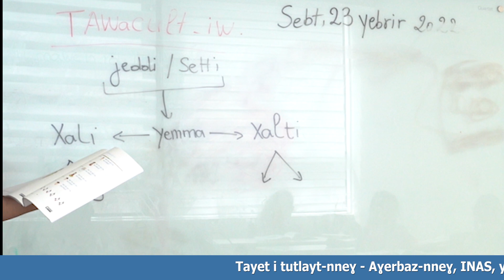LANGUE KABYLE - TAMAZIGHT, ÉCOLE INA à Montréal, TIWIZI - Taddart.tv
Venez encourager votre école INAS pour assurer sa 14e année scolaire.
Achetez vos billets en ligne, c’est simple et rapide.
Remplissez ce formulaire et faites un virement Interac.